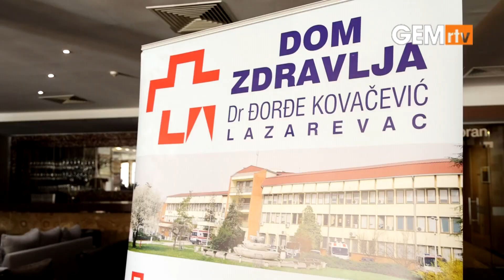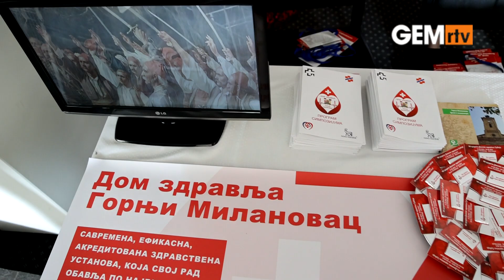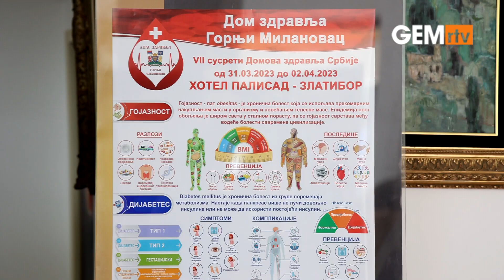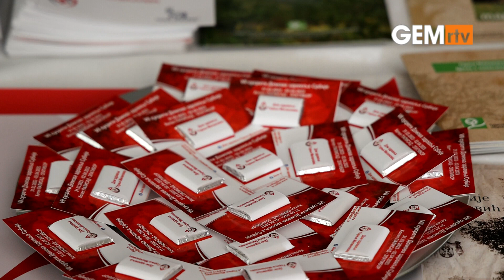Na Zlatiboru počeo Sedmi simpozijum Domova zdravlja